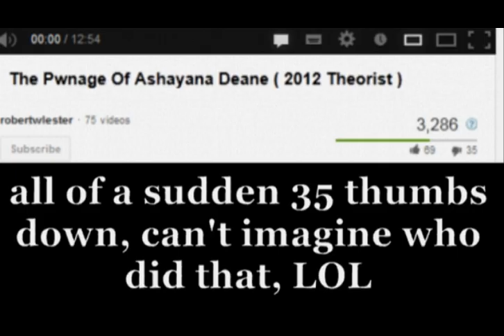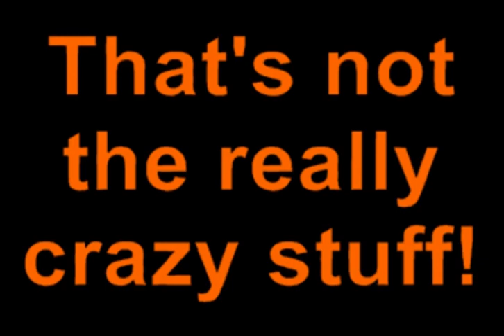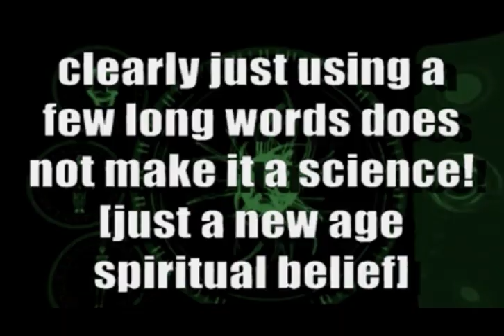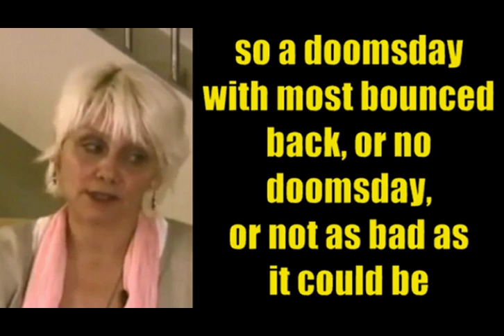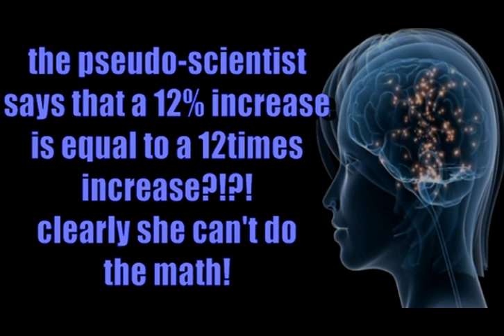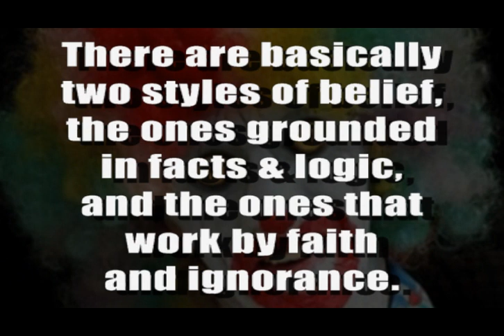Doomsday 2012 Failures Of Ashayana Deane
Just my continued criticism of this guru who tries to call her nonsense a science.

Not all new agers are like this nut, many are just believers in an alternative view of the world, but in the new age it is easy to sell this quackery.